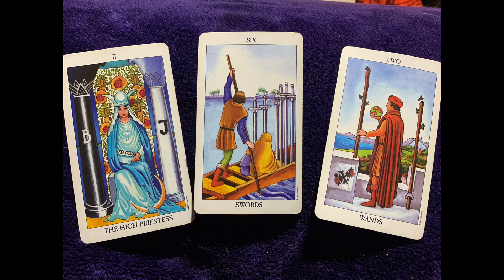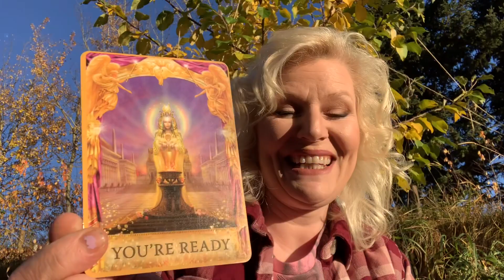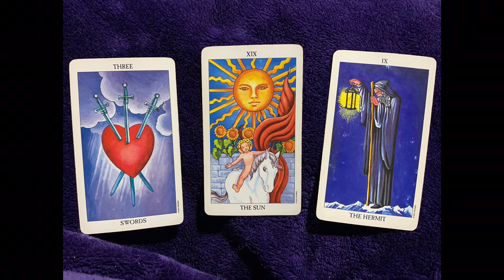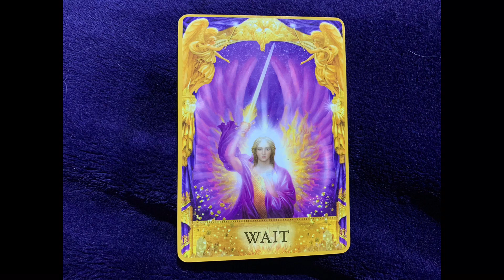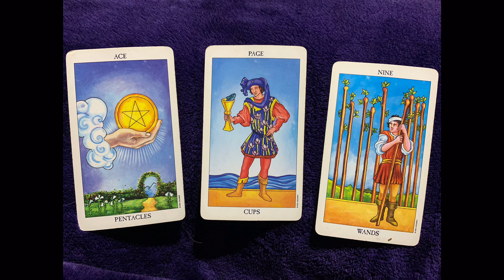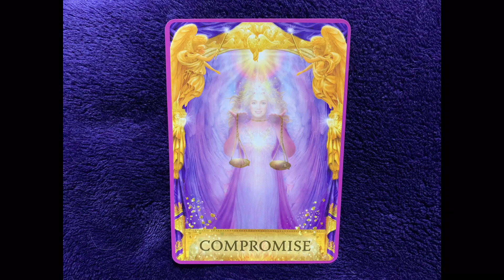Tarot Reading for weekly vibes and Angel answers￼. Receive the message meant for you❤️￼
Nine’s Corner
T9A1X1